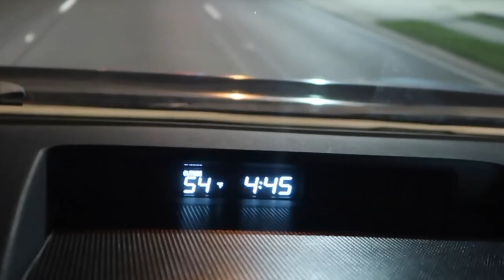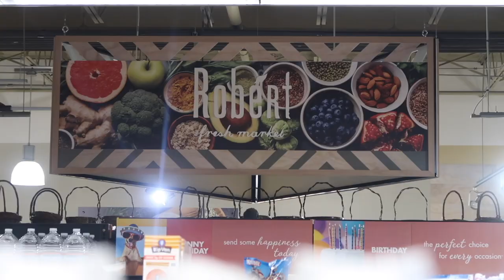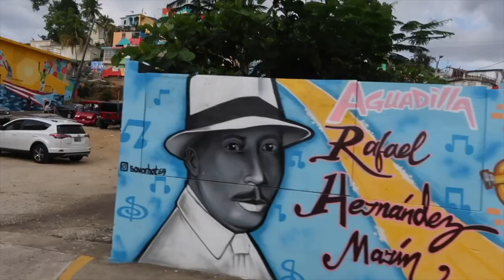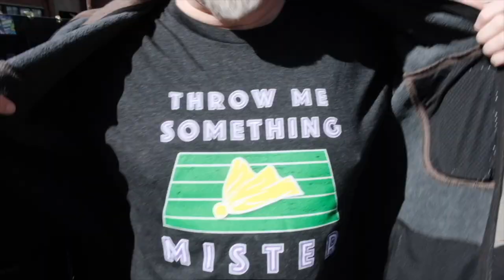Thankful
Happy Thanksgiving!

EVOTO AI Retouching
Receive 30 additional credits to any paid plan: expires November 1, 2023

The Best Digital SLR Cameras:

Artlist:
Super Fast SD Cards: Sony G sd card
Best Batteries for Fuji XT3 : Wasabi Batteries
Battery Grip for Fuji XT3 :
Favorite Lens: 16mm 1.4
Best sky replacement software: Luminar 4